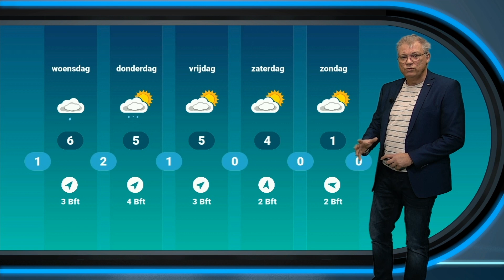Weerbericht: Rustig weer met zon en wolken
Rustig weerbeeld met een enkele bui. In de nacht in het binnenland rond het vriespunt.